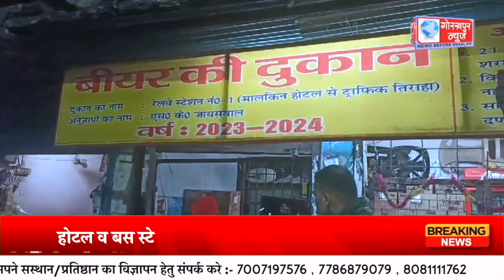22 जनवरी को अयोध्या में होने वाले प्राण प्रतिष्ठा कार्यक्रम से पहले गोरखपुर पुलिस हुई अलर्ट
22 जनवरी को अयोध्या में होने वाले प्राण प्रतिष्ठा कार्यक्रम से पहले गोरखपुर पुलिस हुई अलर्ट, एसपी सिटी के नेतृत्व में भारी पुलिस बल ने गोलघर चौराहे से लेकर रेलवे स्टेशन तक किया पैदल गस्त, होटल व बस स्टेशन पर चला सघन चेकिंग अभियान